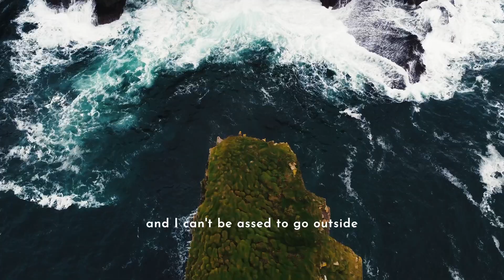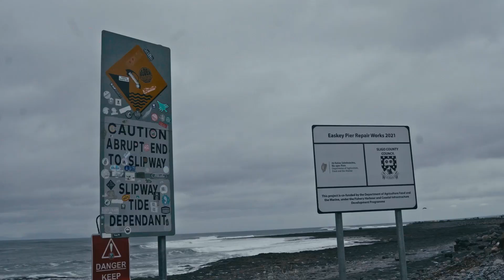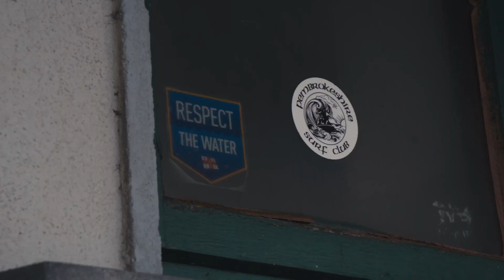Van Road Trip Pembrokeshire to Easky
Recently my best mate decided to buy a van and go chase waves on the west coast of Ireland and live for the winter. We drove from Fishguard to Easky and then up and down the Irish coast for a few days before he ended up in Bundoran. I wanted to record our journey and make a little video saying goodbye to my friend for the winter.

Hey Chat GPT! You didn't exist when I made this video, could you rewrite it for me?

Join us on an epic van life adventure as we chase the waves on the wild west coast of Ireland. From Fishguard to Easky and all the way up and down the Irish coast, we follow our friend as he sets out to live and surf in Bundoran for the winter. With breathtaking landscapes and unforgettable moments, this video is a must-watch for anyone who loves the thrill of the open road and the thrill of the waves. From the beautiful Pembrokeshire coast to the rugged Irish coast, this is the ultimate road trip. Don't miss out on the chance to see the amazing scenery, surf, and the good company. So, sit back, relax, and enjoy the journey as we say goodbye to our friend for the winter.

Tunes used;

Eminence Front - The Who
Welcome to my World - Jim Reeves
Found - Mike Howe